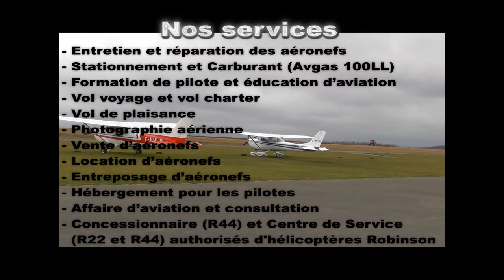Journal Le Nord-Ouest présente:Grand Falls Aviation Service